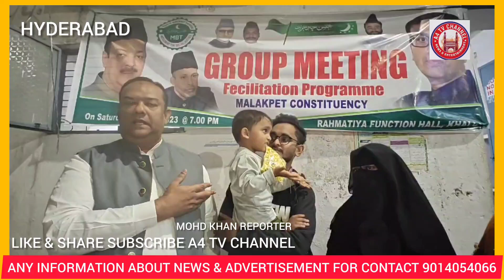*MAJLIS BACHAO TAREEKH BAHADURPURA SIKANDAR ALI KHAN KI NUMAINDAGI PAR DOMESTIC ISSUE HUWA SOLVE.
*MAJLIS BACHAO TAREEKH BAHADURPURA CONTESTED MLA SIKANDAR ALI KHAN KI NUMAINDAGI PAR DOMESTIC ISSUE HUWA SOLVE.